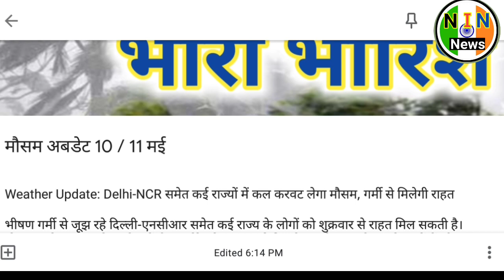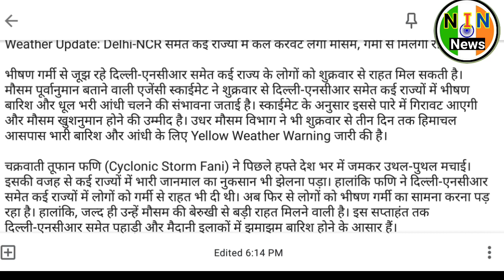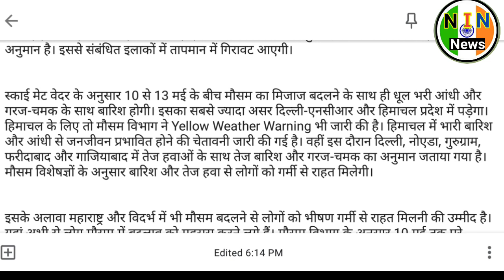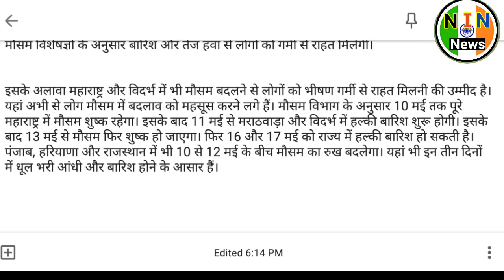10-11 mausam news|aaj ka mausam|weather report today|10-11मई मौसम न्यूज।